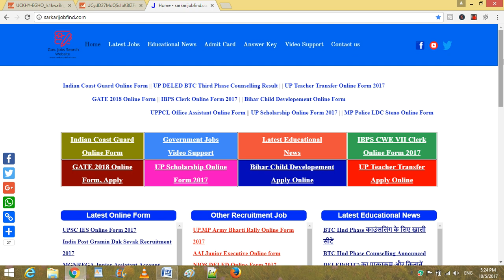बिहार में होगी 19 हजार शिक्षक भर्ती अगले महीने में | bihar teacher vacancy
bihar teacher vacancy comming soon

Govt. Job Website